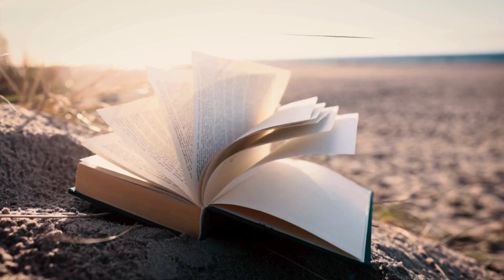Kabalá - La Estructura de las Sefirot - 10 Emanaciones Luminosas - Kabalá Kurt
👉 Puedes acceder a las clases de muestra gratis y al curso completo con un importante descuento

Ésta es tú comunidad y está conformada por gente como tú, que gracias a su generoso aporte, lleva más luz al mundo. Que se convierta en bendiciones para ti y tu familia.

Puedes acceder a todos mis cursos desde mi sitio web de Kabalá y Desarrollo Personal